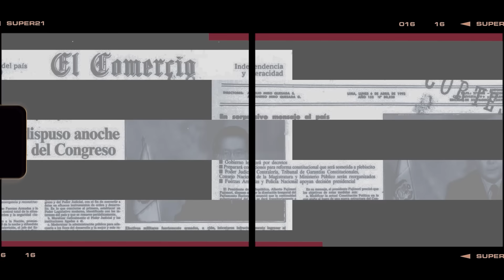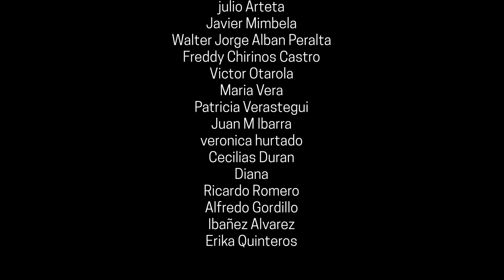PATRICIA DEL RÍO: DESDE LA LUNA | RajesDelOficio - Entrevista308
Patricia del Río, periodista y escritora, acaba de publicar "Desde la luna" (Mónimo, 2024), una historia para niños, con ilustraciones de Andrea Balbuena. Sobre esta publicación, y otros temitas más actuales va la siguiente entrevista.